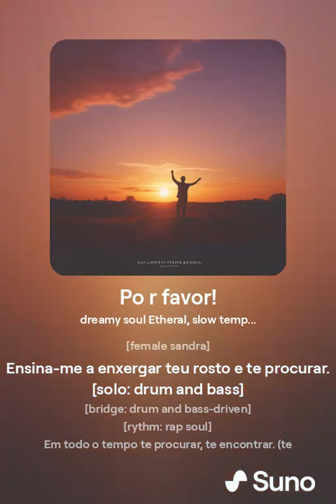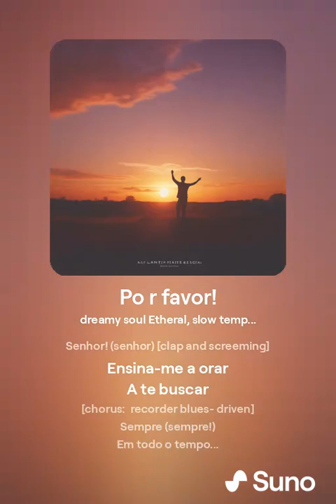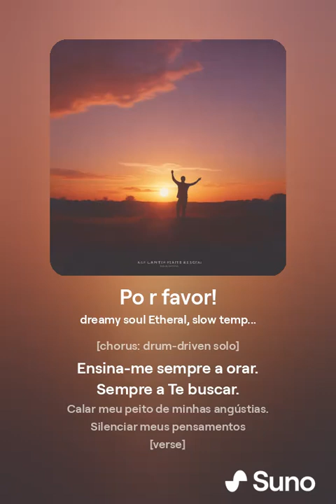Po r favor! -SANDRA FERNANDES DE OLIVEIRA LIMA(LETRA)/LUCIANO VIEIRA LIMA(MÚSICA)